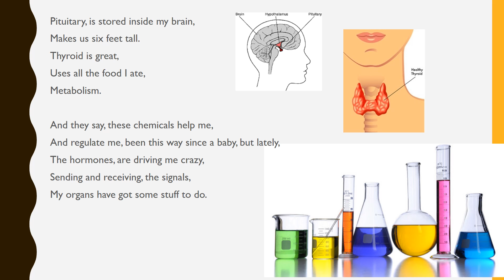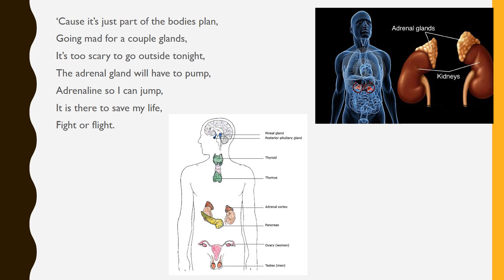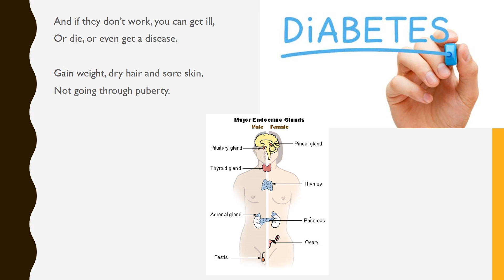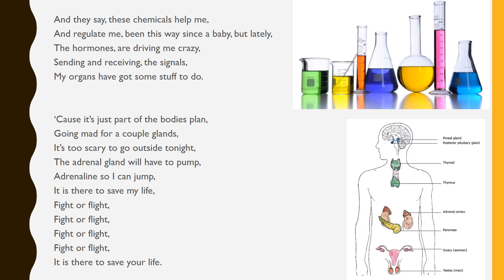Hormones science song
A revision song about hormonal glands in the endocrine system to the music of Ed Sheeran - A-Team.